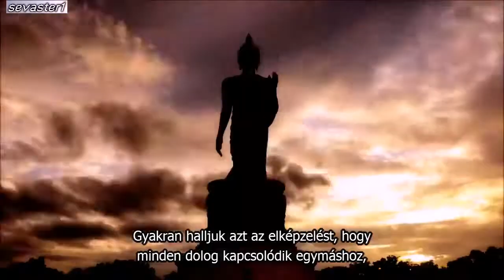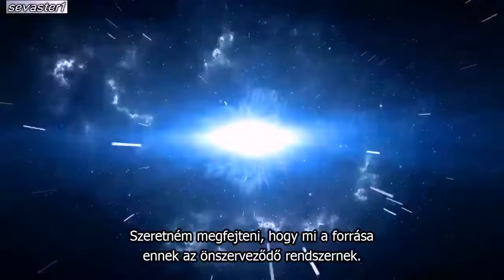Összetartozó Univerzum - előzetes (felirattal)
Eredeti cím: The Connected Universe